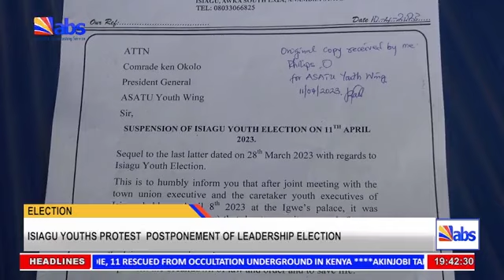Isiagu Youths Protest Postponement Of Leadership Election